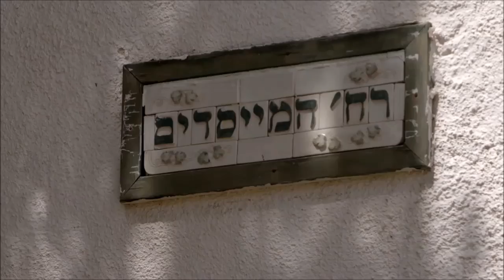תות נייר ברכבת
מחפשים משהו מהנה לעשות עם המשפחה?
בואו לחוות ולבלות בזכרון יעקב
מוזמנים לתות נייר, להכין בעצמכם נייר מהמם בשילוב פרחי אביב
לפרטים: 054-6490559